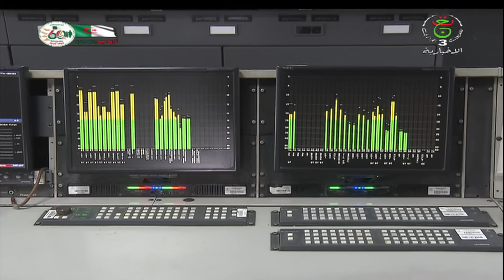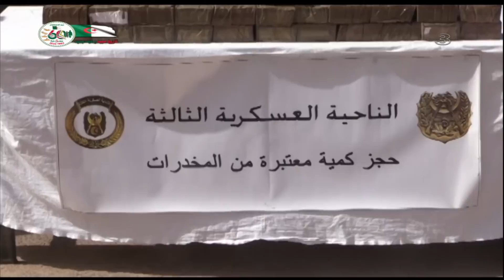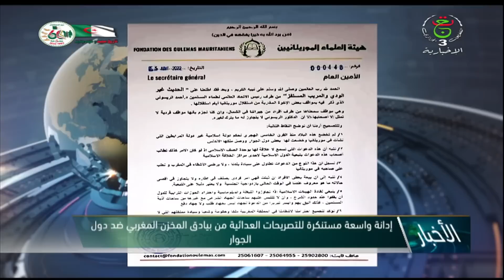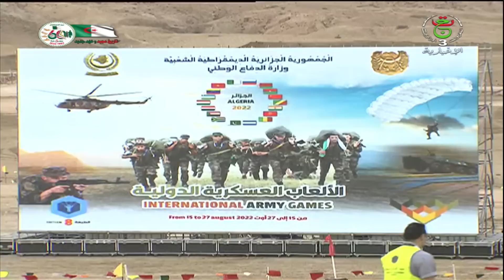نشرة أخبار 13:00سا | 17-08-2022